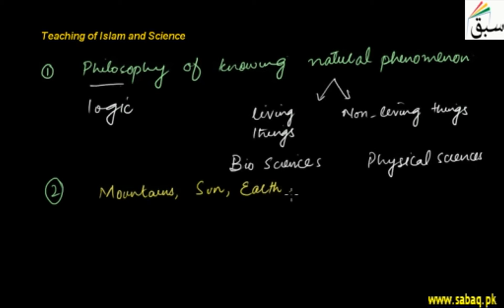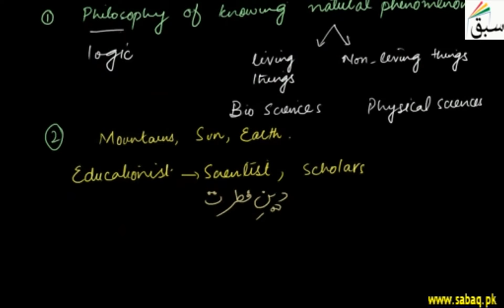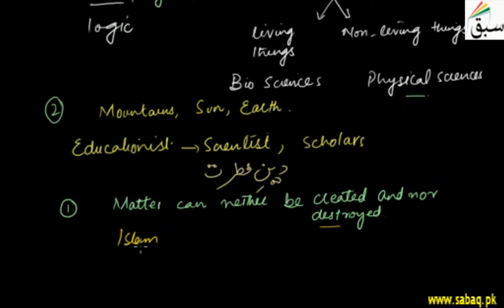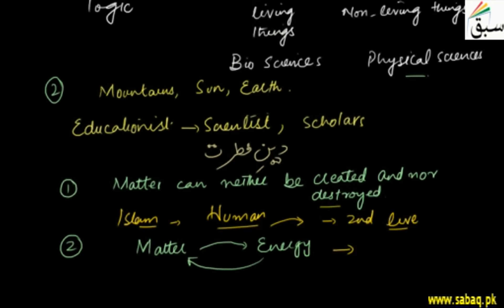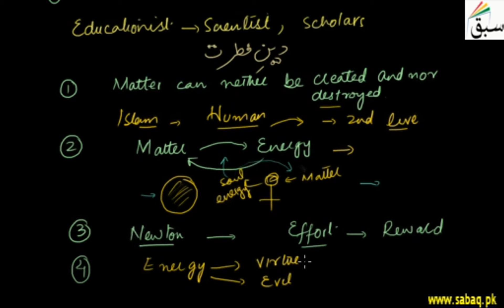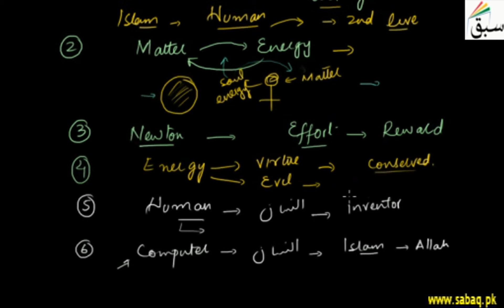Teaching of Islam and Science, Physics Lecture | Sabaq.pk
Muslim scholars have developed the viewpoints on science within the context of Islam.
This video is about: Teaching of Islam and Science. Practice tests and free video lectures for Physics, Chemistry, Biology, Math’s, Computer Science, English & more subjects are also available at Sabaq.pk. So, subscribe to Sabaq.pk/Sabaq Foundation now and get high marks in your exams.

CLASSES WE COVER AT SABAQ.PK / SABAQ FOUNDATION:

1. KG
2. Class 1
3. Class 2
4. Class 3
5. Class 4
6. Class 5
7. Class 6
8. Class 7
9. Class 8
10. Class 9
11. Class 10
12. Class 11
13. Class 12
14. Class 13
15. Class 14
16. MCAT
17. ECAT
18. CSS

BOARDS WE COVER AT SABAQ.PK / SABAQ FOUNDATION:

1. FBISE
2. Punjab Board
3. Sindh Board
4. KP Board
5. Balochistan Board
6. Cambridge

STUDY MATERIAL WE OFFER AT SABAQ.PK / SABAQ FOUNDATION:

1. Physics Lectures
2. Chemistry Lectures
3. Mathematics Lectures
4. Biology Lectures
5. English Lectures
6. General Science Lectures
7. Computer Science Lectures
8. General Math Lectures
9. Accounting Lectures
10. Statistics Lectures
11. Advance Accounting Lectures
12. Cost Accounting Lectures
13. Practice Tests
14. Physics Practical
15. Chemistry Practical